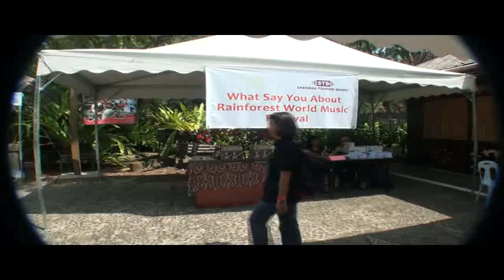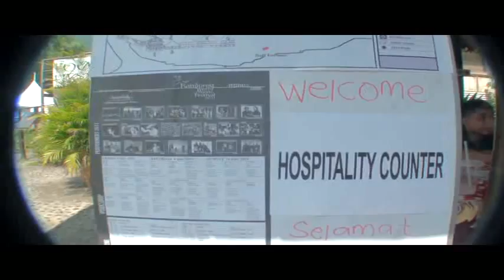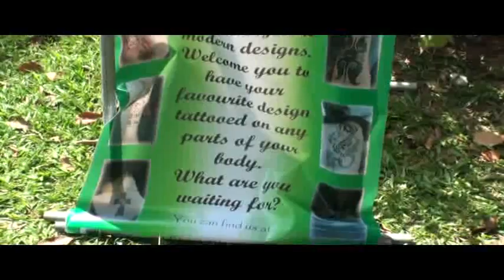Rainforest World Music Festivel 08 July 2011 (Rhythm of Borneo) - Intro 1st Day 001.avi